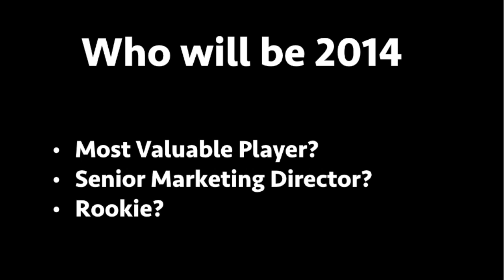Are you registered for one of Synergy Financial's 3 historic Wealth Bowl events?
Are you registered for one of Synergy Financial’s 3 historic Wealth Bowl events? Register Now!